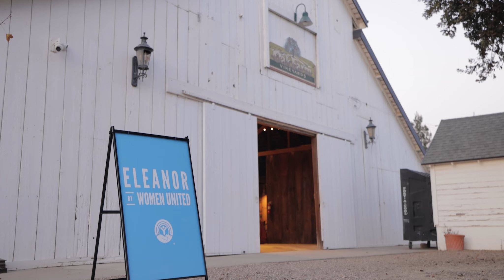We Are Eleanor by Women United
Eleanor by women United is a branch of United Way of San Joaquin county, California. Our aim is to empower and advance the women of our community by supporting their health, wealth, and personal fulfillment.

When we invest in women, we invest in ourselves and our community at large. Let's thrive together.